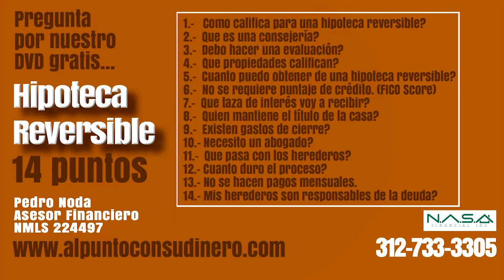Al Punto Con Su DineroCon Sr Pedro NodaAsesor Financiero.Tema: ¡Segmento de salud!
Viernes 2020/02/14
Al Punto Con Su Dinero
Con Sr Pedro Noda
Asesor Financiero.
Tema: ¡Segmento de salud!
Hoy un super testimonio de Rosa Rodríguez
Y Gregorio Arciga